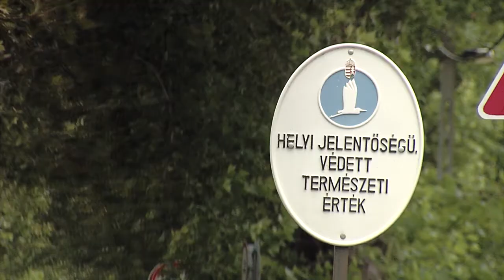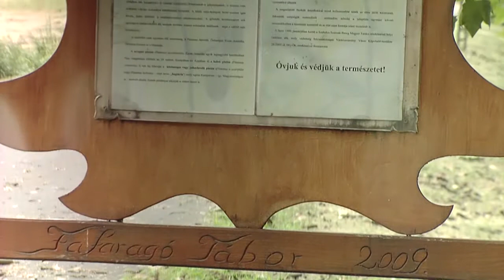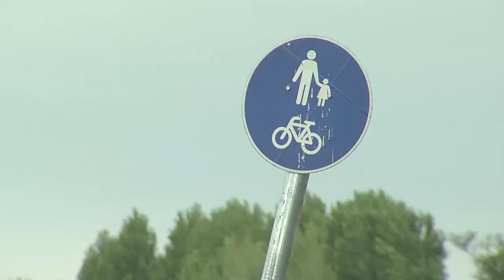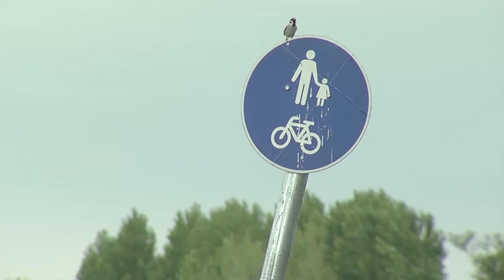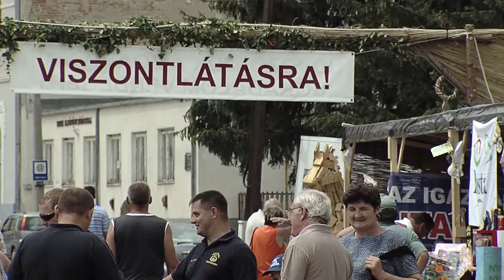Így lesz kerek a világ! Vásárosnamény: Zoárd napi Sokadalom 2012.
„Így lesz kerek a világ! Ember és természet harmóniában..." kampány 2012.
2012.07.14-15-én részt vettünk kampányunkkal a Zoárd napi Sokadalomban (Vásárosnamény), ahol a sátrunkat meglátogatók a helyi természeti értékről és a hozzájuk kapcsolódó mindennapi cselekvési lehetőségekről olvashattak, valamint egy játékos totót tölthettek ki. A résztvevők értékes ismeretekkel, valamint természetes alapanyagú és környezetbarát termékekkel gazdagodtak. Részletek, fotók